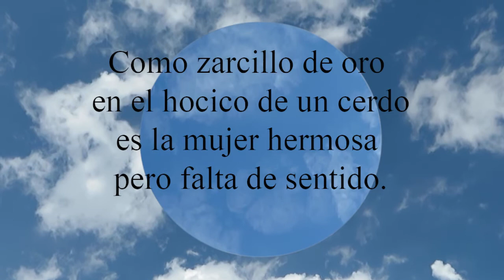Proverbios 11:22 Como zarcillo de oro en el hocico de un cerdo es la mujer hermosa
Como zarcillo de oro en el hocico de un cerdo
  es la mujer hermosa pero falta de sentido.